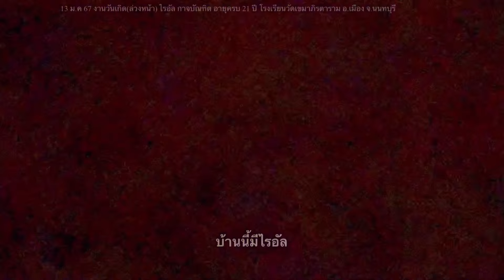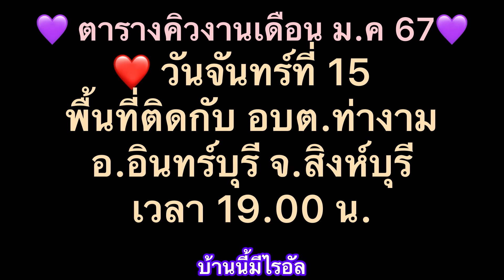สำรวยลืมคำ+พูดคุย งานวันเกิด(ล่วงหน้า)ไรอัลครบ 21 ปี 13-1-67วัดเขมาภิรตารามจ.นนทบุรีไรอัลกาจบัณฑิต